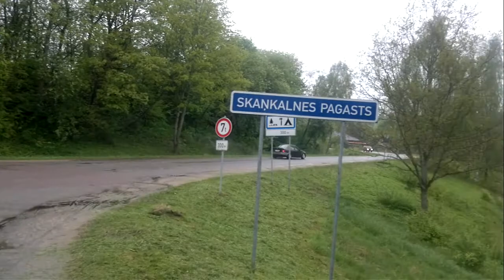BMW E36 316i drift in rainy day